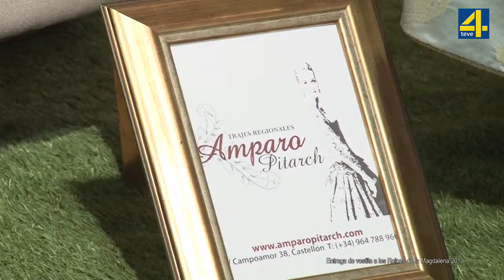Festa Major Entrega de vestits Reines Magdalena 2019